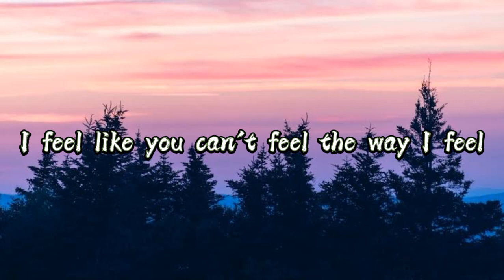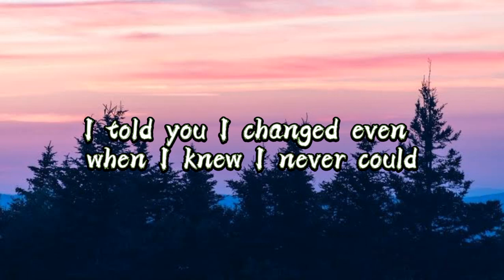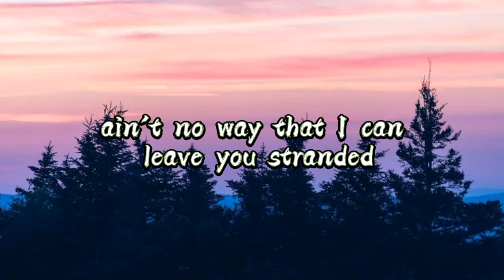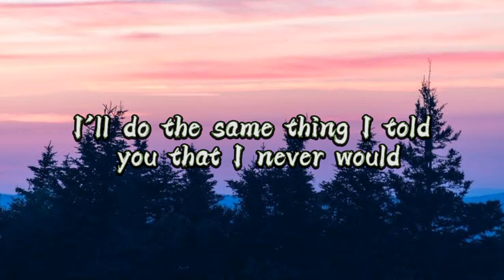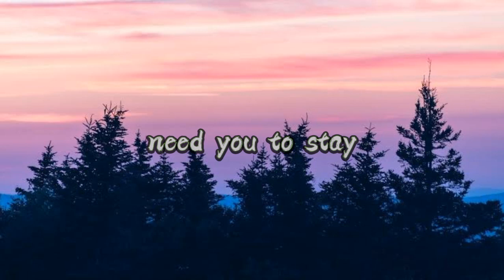The Kid LAROI - Stay | Full Lyrics | Official Video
150,258,374 views · 1 year ago#TheKidLAROI Stay JustinBieber...more

7clouds

18.5M

1.4M

Save

Report

Comments • 22,701

Up next

2:50

SKG, Sophie DeFrench - Better Off Alone (Lyrics) [7clouds Release]

7clouds•1.3M views

8:10

England Win CWC After Super Over! | England vs New Zealand - Highlights | ICC Cricket World Cup 2019

ICC•47M views

12:38

Form tag - html 5 tutorial in hindi/urdu - Class - 42

Husain Sir•244K views

7:51

Meta tag keywords & description SEO - html 5 tutorial in hindi/urdu - Class - 57

Husain Sir•206K views

72

HTML Tutorial For Beginners in Hindi / Urdu

Husain Sir•72 videos

2:36

Stay - A Minecraft Bedwars Montage (Clean)

Formless•28K views

52

CSS Tutorials in Hindi / Urdu

Husain Sir•52 videos

9:06

Learning 12 Skills, Beating 12 World Records

Mike Shake•3.4M views

3:36

Gym Class Heroes - My Heart Stereo | Full Lyrics | Official Video |

Enjoy The Lyrics•3.6K views

12:52

Learning 11 Skills I Thought Were Impossible

Mike Shake•4.4M views

17:58

Iframe tag with sandbox attribute - html 5 tutorial in hindi/urdu - Class - 47

Husain Sir•139K views

5:49

Haris Sohail Hits 89! | Pakistan vs South Africa - Match Highlights | ICC Cricket World Cup 2019

ICC•25M views

Description

7clouds

1.4M

Likes

150,258,374

Views

2021

Jul 14

Music

SONG

STAY

ARTIST

LICENSES

Music

7clouds

Videos

About

2:36

Noktis - Unforg